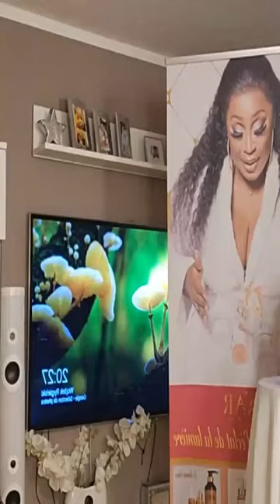(Fin): JEAN-LOUIS MESSANG demande PARDON dans son direct